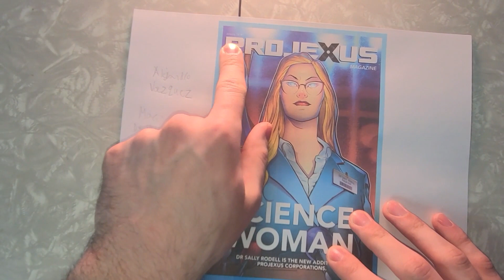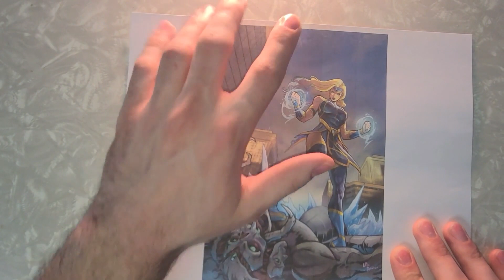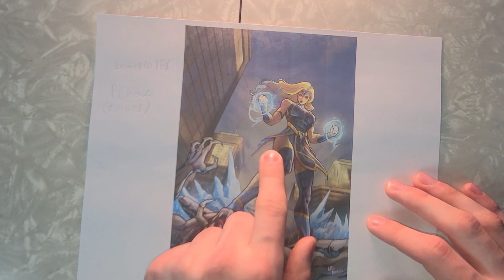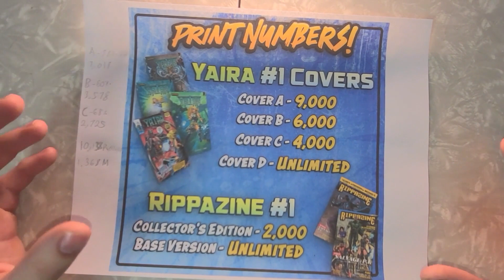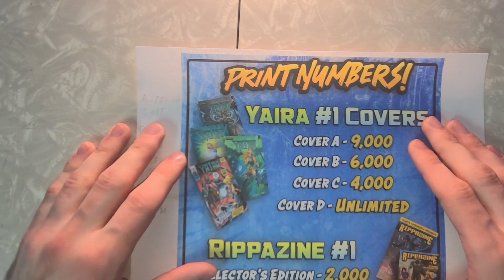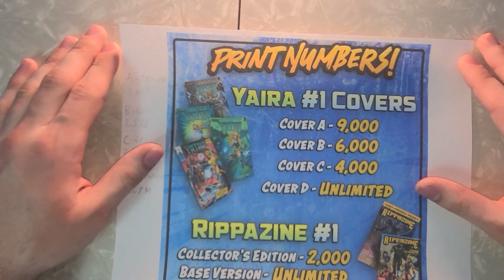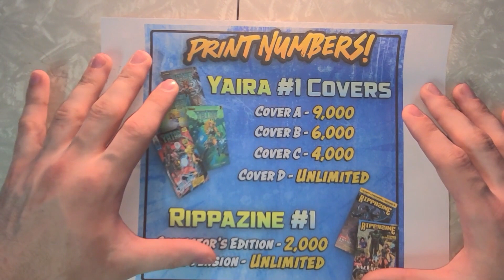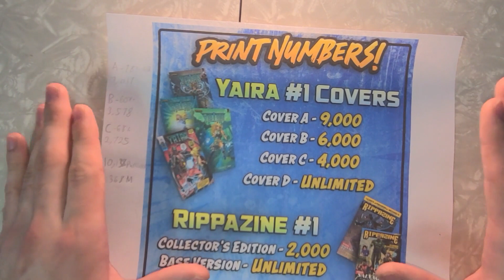BRAXCAST #10 | MORE YAIRA FAN ART AND DIVING INTO THE PRINT NUMBERS!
Joker highlights some more Yaira fan art and he goes into the reveal of the print numbers for Yaira #1 covers A-C and the Rippzine collector’s edition. He also speculates on what else could be in store for the Yaira #1 campaign as we head into the home stretch.